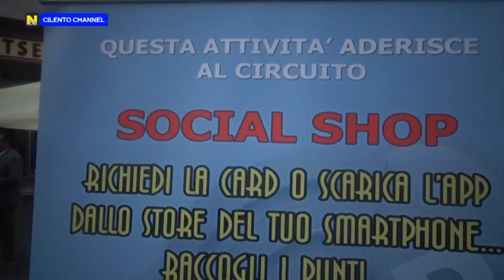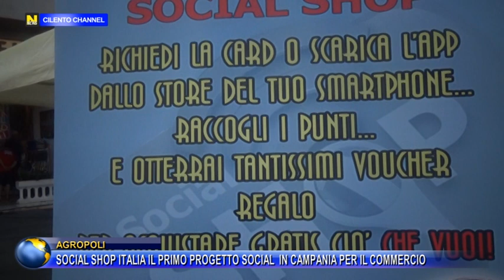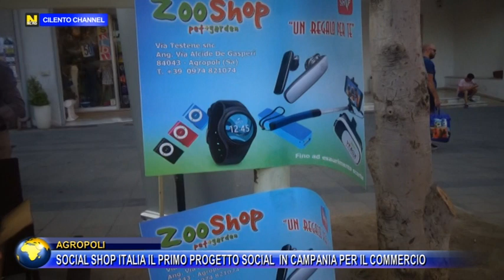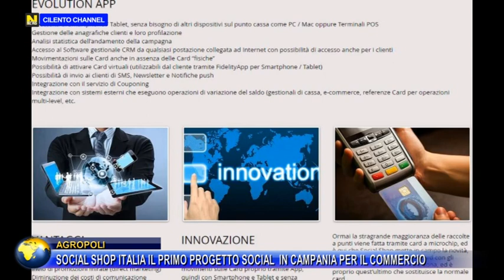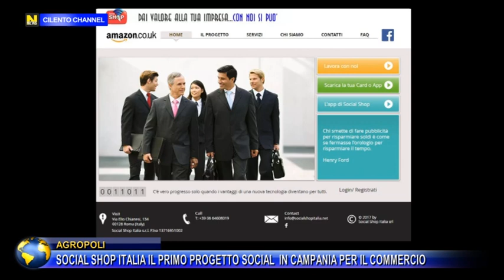AGROPOLI, SOCIAL SHOP ITALIA IL PRIMO PROGETTO SOCIAL IN CAMPANIA PER IL COMMERCIO